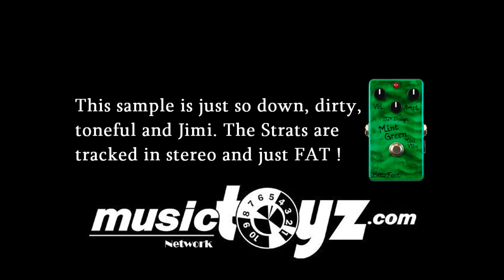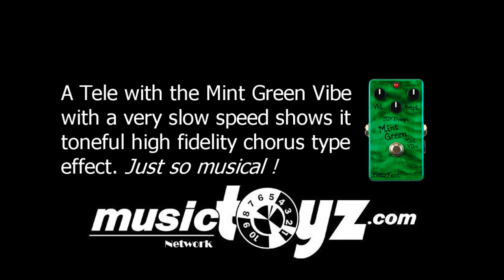BearFoot Mint Green Mini Vibe Guitar Pedal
Its long been one of Bjorns' dreams to to get this stunning modulation into the smaller size box, but this was never possible until we started pushing the envelope trying to produce some of his trickier designs. He also decided that it would be great to have access to the level boost trimmer thats always been inside the MGMV - its now on top so you can easily use it as a juicy harmonic enhancer with the Amplitude down ...( In fact I would like to rename it the Mint Green Modulating Vitalizer ; ] ) ... I usually leave it on with the amplitude down and then on those songs I need the vibe sound, I just roll it up - you can put a barrel knob on on the Ampl. pot and do this easily with your foot. ( see the Knob options page for more) . And the color is an exact match to the original. And it runs on standard 9V and will go from 8v-18v if you want to adjust the headroom and impact.